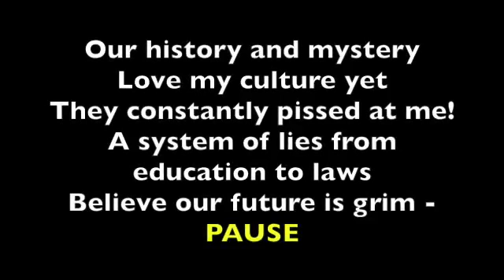Gaslight Slavery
2018 GetVocal campaign entry. GetVocalSprite.com
Fear, the absence of bravery
So pissed, that they can’t admit…
Their privilege, so they resent…
Our history and mystery
Love my culture, but, they’re constantly pissed at me!
A system of lies, from education to laws
Believe our future is grim – PAUSE…
Power and money is 100% fiction
Make believe, written to deceive, so that people will listen
Columbus and Washington killed people and owned slaves…
Both are still celebrated as national holidays
Psychological warfare, like Patrick Hamilton’s play
Dim the gaslight, then flip the victim’s plight
Like… ‘damn, maybe Kanye was right?’
Slavery sounds like a choice...
Not!  That negro’s been crazy, gotta mute that voice!
Don’t fall for the ‘okie doke’
When the media’s blowing smoke
Shell games, while they re-arrange the names
Three Card Monte, keep your eye on the Spades!
Diamonds cut, Clubs hit, as your Heart bleeds with rage
Four suits proves, that the fix has been in!
The game’s rigged, those who dealt the cards, just pretend.